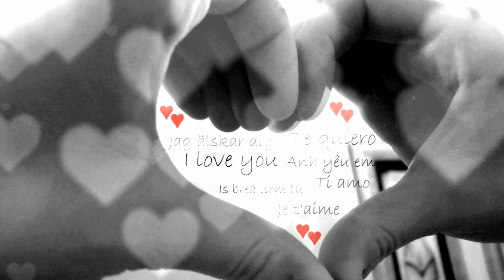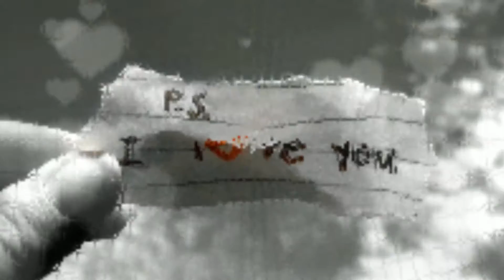Iris Altmann: Alles was Flügel hat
Text:     Franz Brachner

Label : Hellywood Music